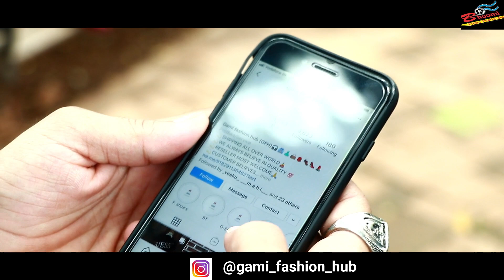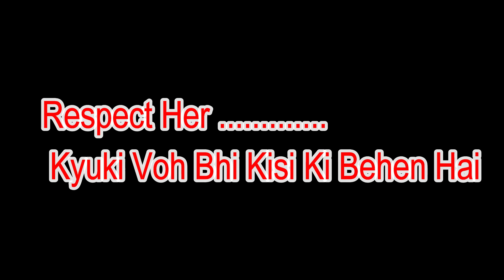Bhai Behan Ka Pyaar1 no. || rakshabandhan 2021// BY BHOOMI FILMS PRODUCTION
Bhai Behan Ka Pyaar 1 no || a short film By|| BHOOMI FILMS PRODUCTION

HAPPY INDEPENDENCE DAY & HAPPY RAKSHA BANDHAN

PRODUCER
BHAWAN CHOUDHARY
D.O.P
MANISH CHAUDHARY

MEKEUP :-
POOJA  GOR

PRODUCTION MANAGER : (mumbai )
VIKASH PANDEY

 MARKETING HEAD:- (bihar )
 MANKES KUMAR

CASTING:
AVI CHAUDHARY
KRISHNA MISHRA
SAGAR JAISWAL
RAFIQUE
OMKAR SAROJ
PRAGYA
PREETI

SPECIAL THANKS TO GAMI FASHION HUB
DO FOLLOW gami_fashion_hub ON INSTAGRAM